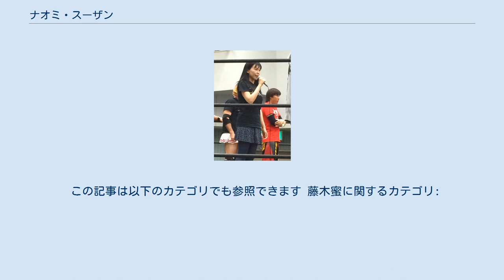ナオミ・スーザン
ナオミ・スーザン（生年不明12月29日 - ）は、日本の元プロレスマネージャー、 DDT草創期に当時団体のエースで現社長の高木三四郎にスカウトされ、英語しか話せないマネージャーとして7年活動。
 一度はプロレスからは離れるが、1年が経過してユニオンプロレスが旗揚げされる際にポイズン澤田JULIEからの誘いで加入、当初は4ヶ月限定スタッフの予定だったが、中心選手の離脱もあり以降も残留。
 2007年、武井匡から託される形で代表に就任。
 ユニオンのみならずDDTでも外国人選手を担当し、ボブ・サップの交渉にも当たっている。
 稀にレスラーとして試合に出場することもあり、直近では2013年7月28日の「闘うビアガーデン」における木高イサミ&石川修司&FUMA&ナオミ・スーザン vs 謎覆面M&謎覆面K&謎覆面P&覆面女王。
 また、リングアナウンサーの経験もある。
 それと並行して女優としての活動も行っており、藤木蜜の名義で舞台やCMなどに出演している。
 2015年10月4日の後楽園ホール大会を最後にユニオンプロレス代表を退くと共にプロレス界から引退、同時にユニオンプロレスも解散することが発表されている。
 この記事は以下のカテゴリでも参照できます 藤木蜜に関するカテゴリ: